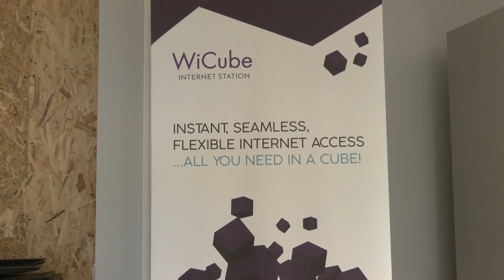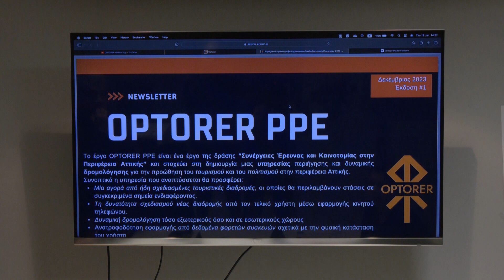Η εταιρεία Vertoyo και το Πανεπιστήμιο Δυτ. Αττικής δημιούργησαν την εφαρμογή "Optorer"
Η εφαρμογή optorer είναι μια καινοτόμος ιδέα η οποία δημιουργήθηκε από την εταιρεία πληροφορικής Vertoyo και το πανεπιστήμιο δυτικής αττικής με στόχο την προώθηση του τουρισμού και του πολιτισμού στην περιφέρεια αττικής, αλλά και άλλων περιοχών της χώρας.